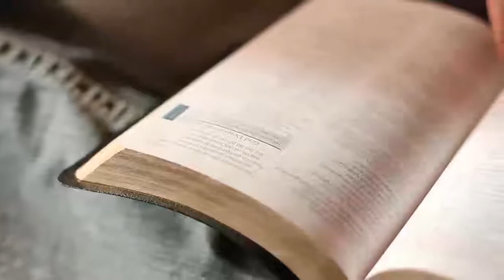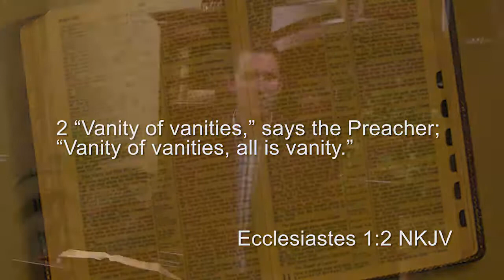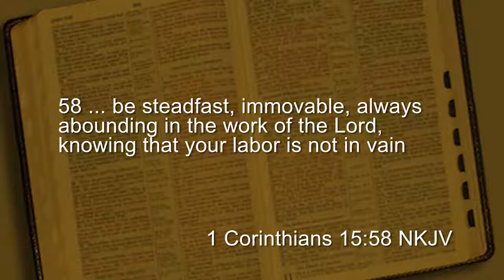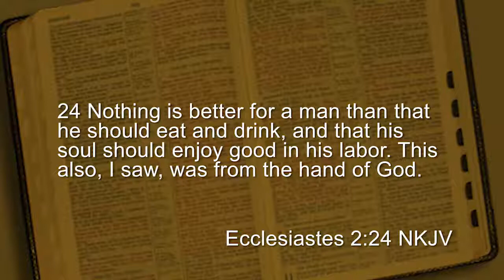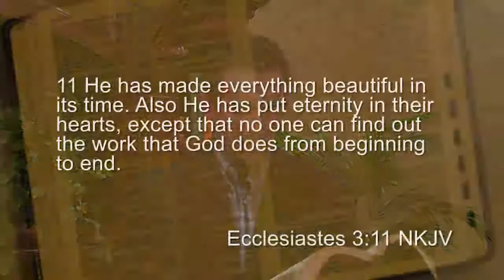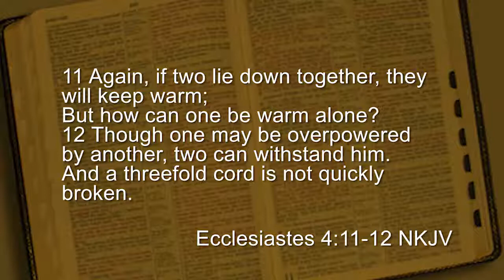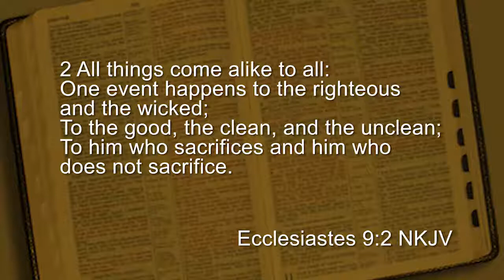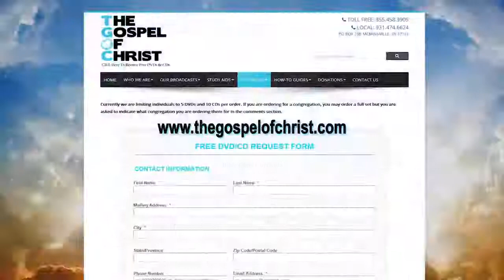Ecclesiastes: Searching for Meaning - Living Messages of the OT - The Gospel of Christ - LMOT 23